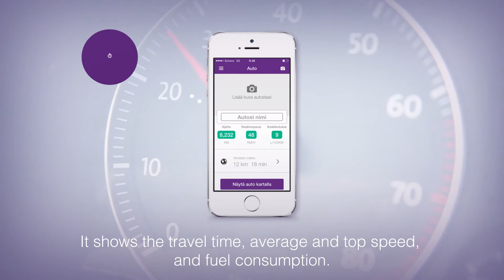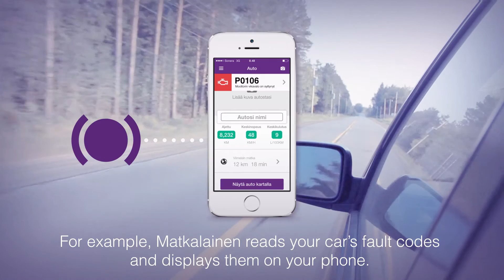Sonera Matkalainen -sovelluksella sujuvampaa matkaa - esineiden internet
Tervetuloa testaamaan Matkalainen-palvelua, joka sujuvoittaa matkantekoasi tarjoamalla palveluita ennen matkaa, matkan aikana ja matkan jälkeen. Matkalainen mobiilisovelluksen avulla voit suunnitella matkasi siten, että vältät huonon ajokelin, onnettomuuspaikat sekä ruuhkat. Matkasi aikana löydät palvelun avulla myös parhaat kahvipaikat muiden käyttäjien antamien vinkkien avulla. Matkalainen ohjaa sinua taloudellisempaan ajotapaan analysoimalla ajotapaasi ja tarjoamalla erilaisia tilastoja matkoistasi. Pilottivaihe kestää vuoden 2015 ajan.

Matkalainen-palvelu on konkreettinen esimerkki esineiden internetistä eli IoT:stä, jonka tavoitteena on helpottaa ihmisten arkea sekä luoda yrityksille uusia liiketoimintamahdollisuuksia ja toiminnan tehostamista.